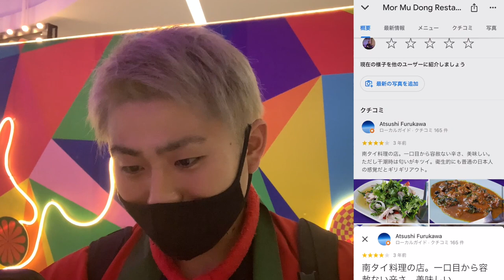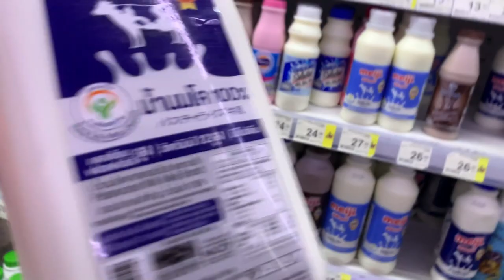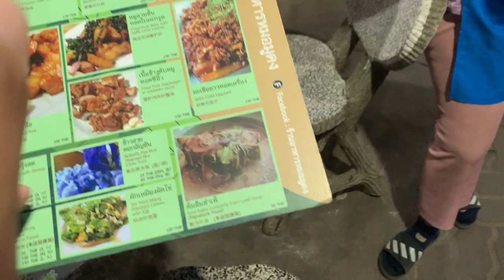【激辛旅】プーケットの奥地にあるローカルレストランで得体のしれない料理を注文した結果.....。【Mor Mu Dong Restauurant】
【今回のお店】
店名　Mor Mu Dong Restauurant
住所　 9/4 หมู่ที่ 3 ซอย ป่าหล่าย ถนน เจ้าฟ้า Chalong, อำเภอ เมืองภูเก็ต Phuket 83130

【激辛大学】←サブチャンネル